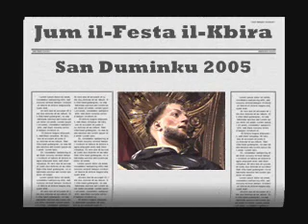Julie & Ludwig Saint Dominic Feast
Last minutes of Saint Dominic Feast in Valletta Malta